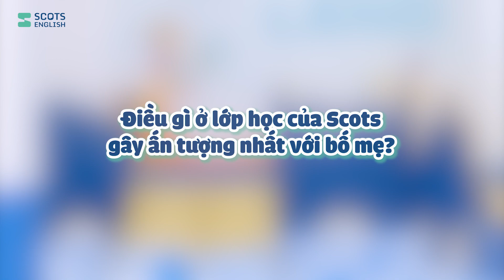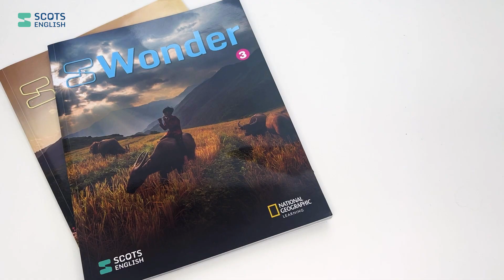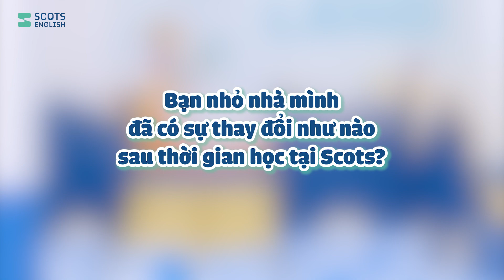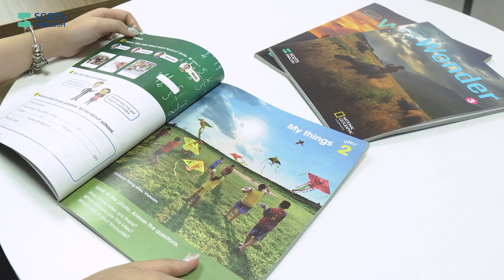Scots English có gì mà ba mẹ yên tâm đến vậy?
Liệu chương trình đào tạo chuẩn Quốc tế, đội ngũ 100% giáo viên nước ngoài trình độ bản ngữ, lộ trình học cá nhân hóa tại Scots English có thực sự chất lượng như lời đồn? Và điều gì đã giúp Scots English chiếm trọn sự tin yêu của các bậc phụ huynh? Mời ba mẹ cùng tìm kiếm câu trả lời qua video dưới đây!
Đến với Scots English, các bạn nhỏ sẽ được "tắm" mình trong ngôn ngữ thông qua phương pháp "học qua chơi", từ đó giúp các con có thể tiếp thu kiến thức một cách tự nhiên và hiệu quả nhất, giảm bớt tối đa những áp lực vô hình của việc học. ♥️
♥️ Đồng thời, không chỉ đóng vai trò là một người thầy dạy trên lớp, mỗi thầy cô tại Scots English còn là những người bạn đồng hành để các con luôn cảm thấy được lắng nghe, được tôn trọng trong môi trường học tập hạnh phúc – Đó cũng chính là yếu tố quan trọng truyền cảm hứng học tập, để các con thêm yêu thích và nỗ lực chinh phục ước mơ của mình.
👉Cùng lắng nghe những cảm nhận của các phụ huynh để có thêm góc nhìn về môi trường học tập tại Scots English, ba mẹ nhé! Trăm nghe không bằng một lần trải nghiệm, mời ba mẹ nhanh tay inbox đăng ký thông tin để con được kiểm tra trình độ và học thử hoàn toàn MIỄN PHÍ ngay hôm nay!
Scots English - Trung tâm đào tạo và luyện thi Cambridge English

© Bản quyền thuộc về Scots English ☞ Vui lòng không đăng tải lại
© Copyright by Scots English ☞ Do not Reup